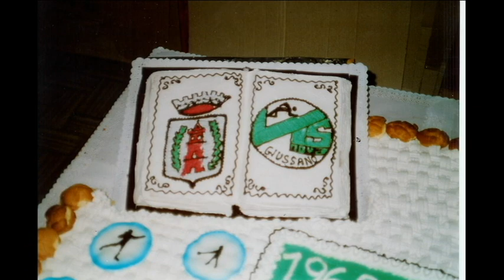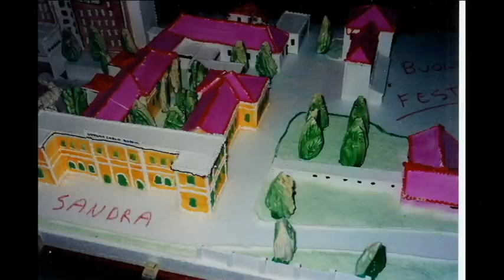Torte artistiche fatte da me (seconda parte) (foto)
Creazioni nel corso degli anni